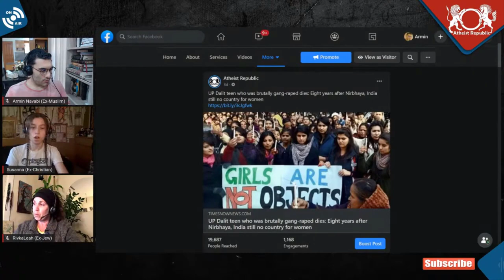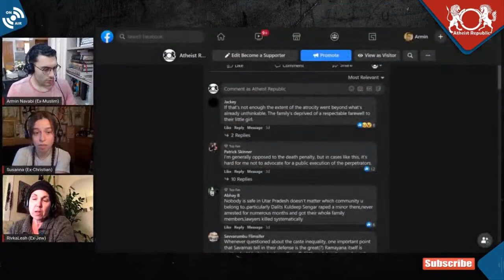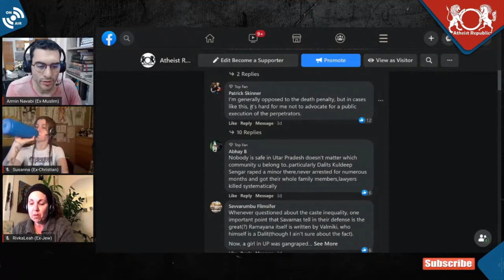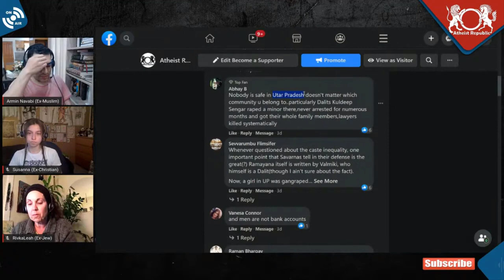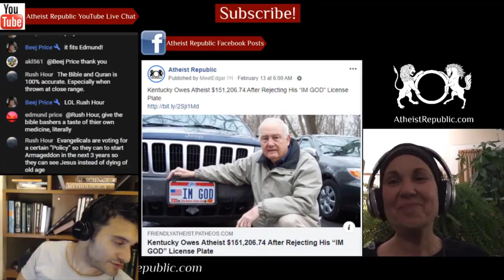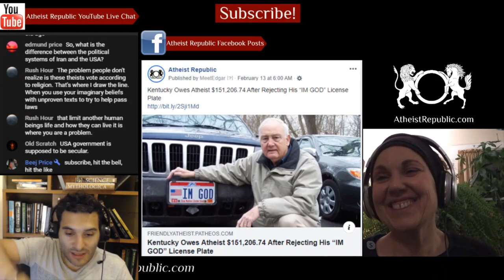Another Brutal Gang-Rape in India, Victim Dies 😓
A 19-year-old Dalit woman from a village in Uttar Pradesh’s Hathras district, died nearly two weeks after she was gang-raped and brutalized by four men. The teenager suffered grievous injuries including multiple fractures on the spine. Her tongue was slashed. While the woman belonged to the Dalit Caste, the four suspects are from an upper caste. All four have been arrested and booked for attempt to murder and gang-rape. Uttar Pradesh is ranked the worst state for women’s security while rape is most rampant in the state of Madhya Pradesh, according to National Crime Records Bureau (NCRB) data for 2018 that was released in January this year.

Location: Hathras, Uttar Pradesh, India